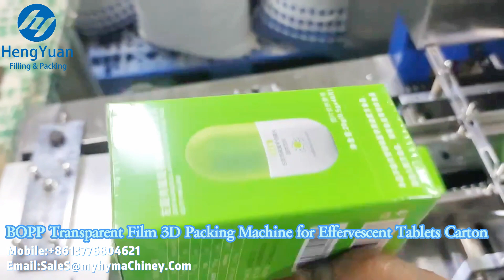BOPP Transparent Film 3D Packing Machine for Effervescent Tablets Carton HYBTB-300 | HengYuan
Best automatic Three-dimensional BOPP Transparent Film Cellophane Wrapping Packing Machine for Carton Box Outside Surface Film Wrapper Packer

三维包装机 ثلاثي الأبعاد آلة تغليف kolmemõõtmelised pakendite masina тримерни опаковка машина trójwymiarowej maszyny pakującej tre - dimensionel emballeringsmaskine dreidimensionale verpackungsmaschine трехмерная упаковочных машин machine de conditionnement en trois dimensions kolmiulotteiset pakkaamista kone 3차원 포장 기계 De derde pakket. trojrozměrné obalu stroj trei dimensiuni ambalaj masina 3D máquina de embalagem セロハン包装機 cellofanhöljet maskin celofan zavijanje stroj. เครื่องห่อกระดาษแก้ว Máquina de envoltorio de celofan σελοφάν μηχάνημα συσκευασίας
cellofán csomagolást gép cellophan machine Giấy bóng kính máy đóng gói 三維包裝機

▶ Cellophane wrapping machine
█ Technical Description
Automatic transparent film three-dimensional packaging machine is with the latest product development, PLC control, simple structure, easy maintenance, wide range of applications, high production efficiency, can be a multi-purpose and other advantages. The packaging film is cut into the length that meets the packaging requirements by a cutter, the small packaging box is conveyed by a conveyor, the cylinder pushes the stacking (according to the required form and quantity), and the film is wrapped and folded to form a medium-sized package. Because this equipment does not have a heat-sealing oven of a heat-shrinkable packaging machine to heat the whole wrapped object, it adopts local point-and-instant low-temperature packaging, which will not cause temperature change of the packaging in the box, so it is relatively called a cold packaging machine. It can replace heat shrinkable packaging machine.

 █ Main Features
•The structure of machine is compact and reasonable, performance is stable and advanced, easy operation and convenient maintenance.
•Adopts multi-function digital frequency inverter and step-less variable speed.
•The replacement of mold is convenient and flexible.
•It has automatic materials supply, counting and other functions.
•The transmission part is equipped with all kinds of protection device and fault alarm.

•Packing Speed: 40~80 packs/min
•Packing Size: (L)200× (W)110 × (H)50mm
•Electric Supply & Power: 220V 50Hz  5.2kw
•Weight: 600kg

▶ Hengyuan Machinery sincerely hopes to cooperate with clients all over the world. We will reply immediately upon receiving your message.